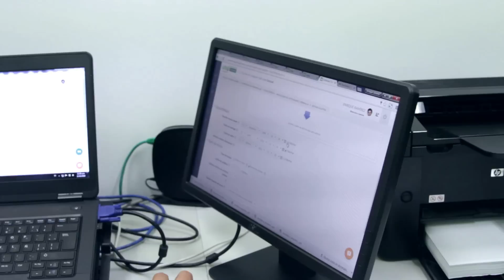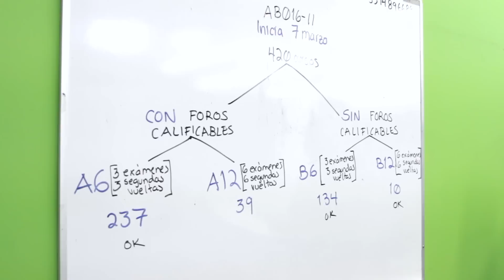Área de innovación y desarrollo educativo | UTEL Universidad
El área de innovación y desarrollo educativo de la Universidad UTEL nos habla de cuales son sus funciones y lo que hacen para brindar una experiencia de calidad a los alumnos.